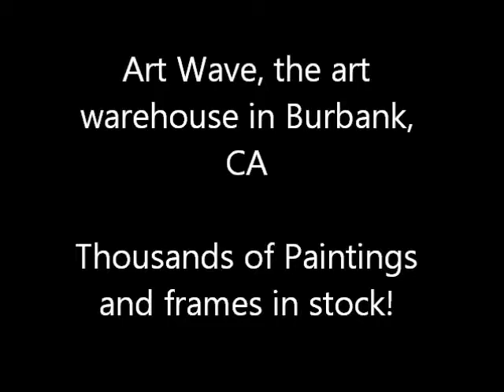Artwave Painting Sampler - Venetian Paintings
Venice is one of the most beautiful places in the world, and is frequently painted. We have many beautiful Venetian paintings at Art Wave, the Art Warehouse, located in Burbank, just north of Los Angeles!